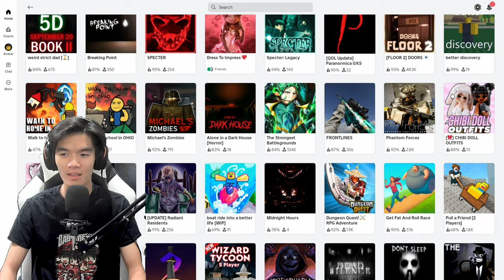We are the Greatest Football Team of ALL Time... (NFL Universe Football on Roblox)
Funny Moments While Playing Roblox with my Friends!